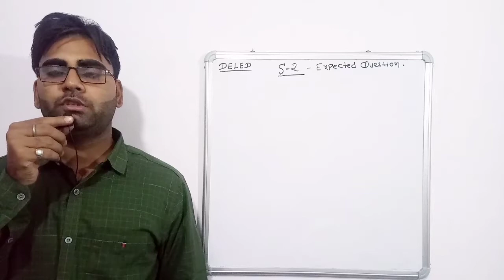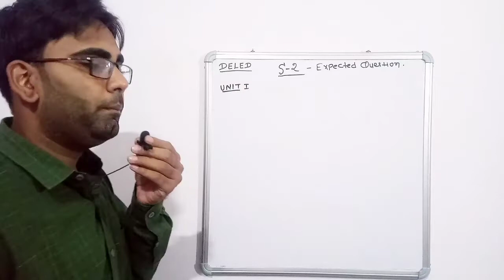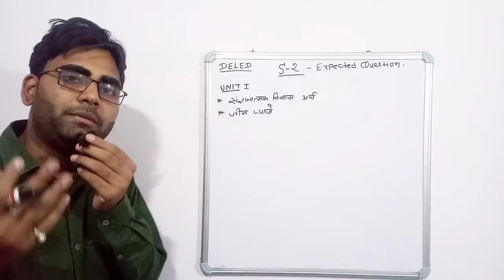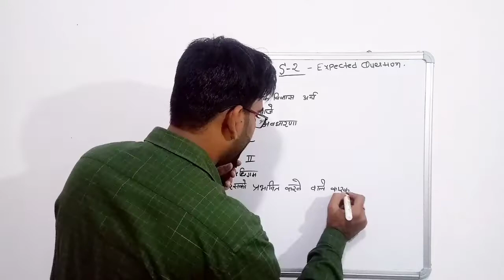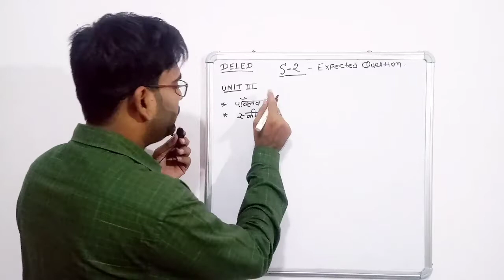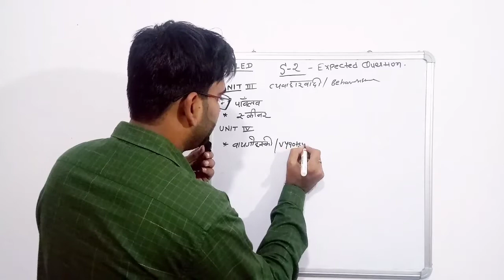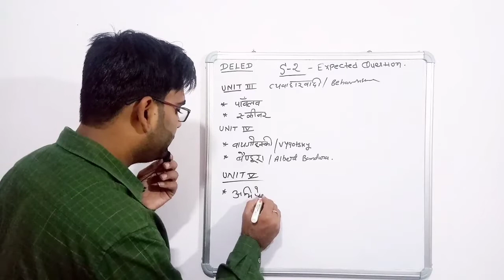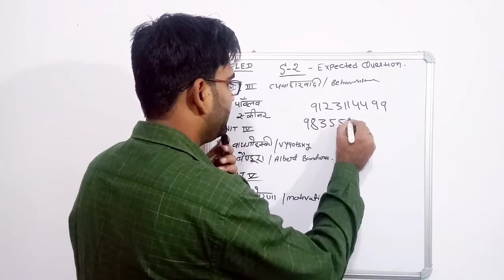Sangyan Seekhna Aur Bal Vikas | S-2 | Expected Question | dledbihar |By NIKHIL CHANCHAL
In this video we shortlist about 15  question from S-2 subject name- sangyan seekhna aur bal vikas.we shprtlist about 3-4 question from each Unit

*Math Pedagogy s-7

*Listening chapter  S-6  link